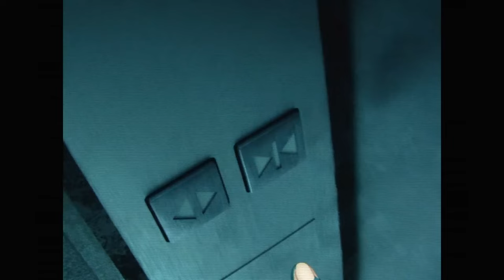Solo Leveling NEFFEX - Learning To Let Go AMV Version 2